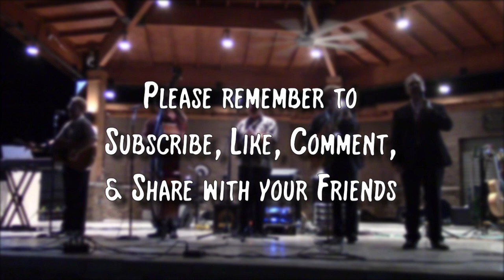15 My Hope Is In the Blood & Closing—Primitive Quartet—House of Hope Benefit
Hey, YouTube fans, I've got a real treat for you all. Recently, The Gilbert Family and I had the privilege of playing with the Agee Family, the Primitive Quartet, and others to benefit the Lee Station House of Hope. You can find out more about this life-changing project

Over the next few weeks, I’ll be releasing two or three videos per week to catch everyone up on the great Gospel singing from all three groups. I’m excited to be able to share with you the talent and humility of these amazing musicians and individuals of the Lord.

One more thing: Before you go, I would appreciate it if you viewed the rest of the information below. Thanks in advance.

CHECK OUT ERIC'S MOST POPULAR PRODUCTS

SHOW YOUR SUPPORT FOR THIS ARTIST

If you would like to support the valuable content I produce here on YouTube and elsewhere online, you can do so in the following ways:

* Your comments are welcome, but please NO PROFANITY!!! Any comments with profanity will be DELETED and you will potentially be BLOCKED! Also, TROLLS WILL BE AUTOMATICALLY BLOCKED from my YouTube channel. I simply won't put up with it. You have been warned!